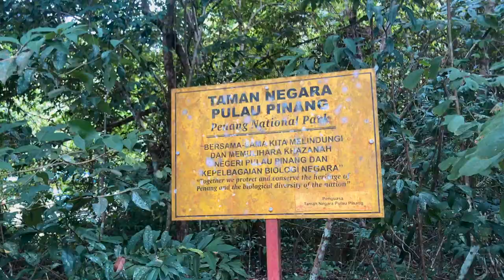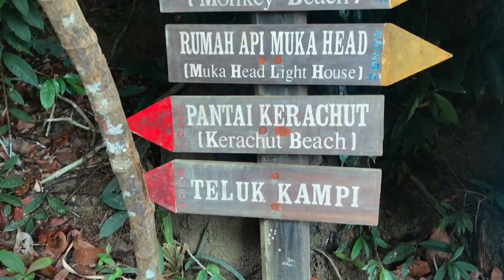Taman Negara de Pulau Pinang | Reserva Nacional de Penang, Malasia #3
El Taman Negara (Reserva Nacional) de la isla de Penang (Pulau Pinang) se encuentra cerca de George Town y ofrece un contraste y alternativa natural a la decrépita y caótica ciudad.
Con dos itinerarios posibles, el de los monos y el de las tortugas, nosotros nos decantamos por el primero. Próxima parada, Cameron Highlands.
¿Vienes con nosotros?